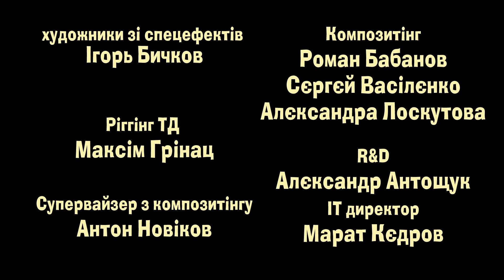Маша та Ведмідь: Дитиною бути важко 👶 (35 серiя) Masha and the Bear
Маша та Ведмідь: Дитиною бути важко (35 серiя)

Маша знову вирішує проявити турботу  до своєї  улюбленої  дитини - свині, але її старання обертаються низкою неприємностей для всіх лісових мешканців. Рятуючись від швидкої на допомогу Маші, звірі виявляються в будинку у Ведмедя і починають навперебій обурюватися її поведінкою.
Але тут Ведмідь, замислившись, згадує своє дитинство і пропонує іншим теж згадати, як це - бути маленьким.